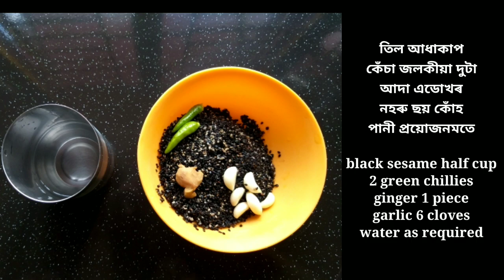তিল আৰু কাৱৈ মাছৰ জুতি/KOI FISH WITH BLACK SESAME/ASSAMESE TRADITIONAL FISH CURRY/TIL ARU KAWOI MACH